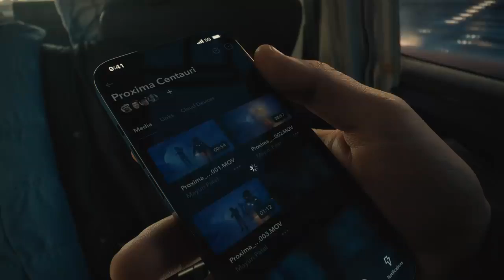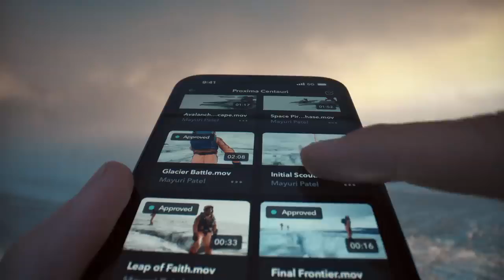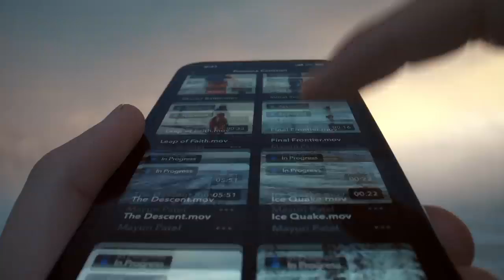Introducing iPhone 13 Pro | Apple | B Vision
Apple iPhone 12 Pro Max (128GB) - Pacific Blue

New Apple AirTag

Apple iPad Air with A14 Bionic chip